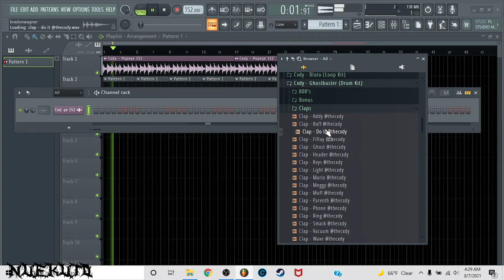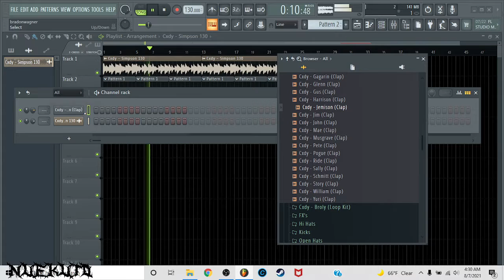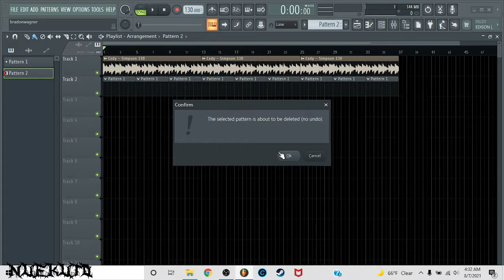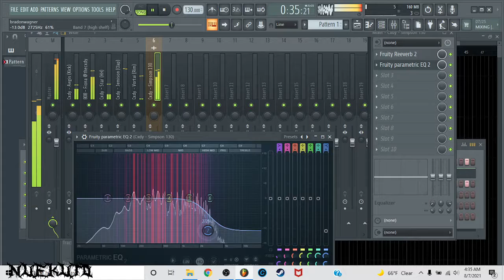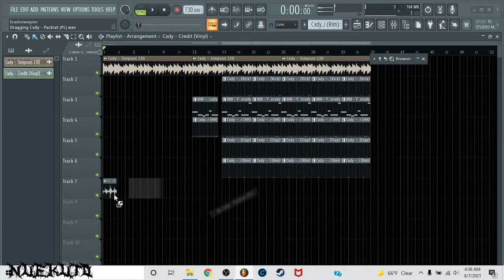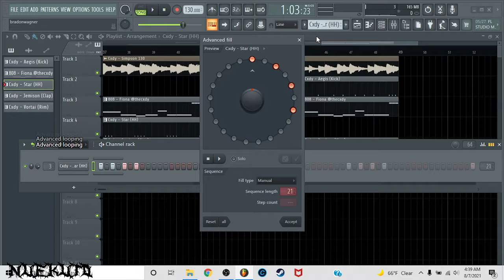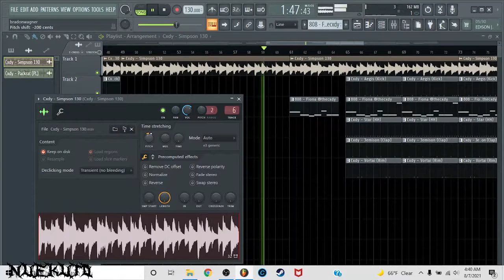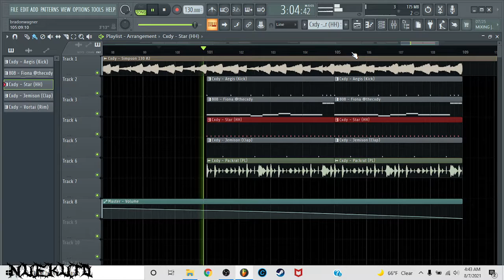making a beat with only CXDY drum kits (FL 20)